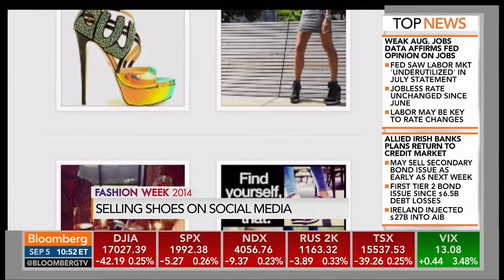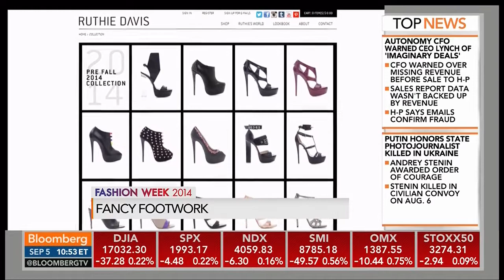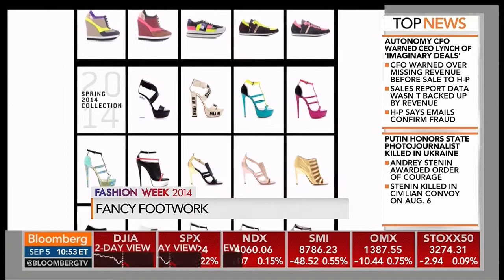Ruthie Davis on Bloomberg Market Makers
Check out celebrity shoe designer Ruthie Davis talking luxury shoes on Bloomberg Market Makers.